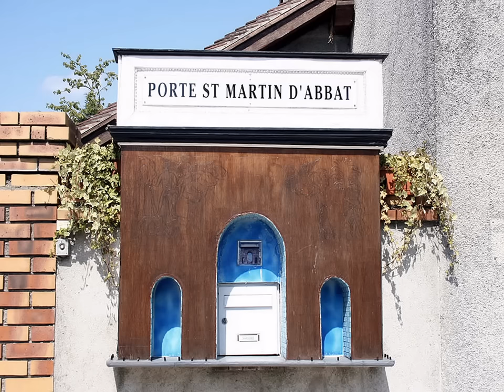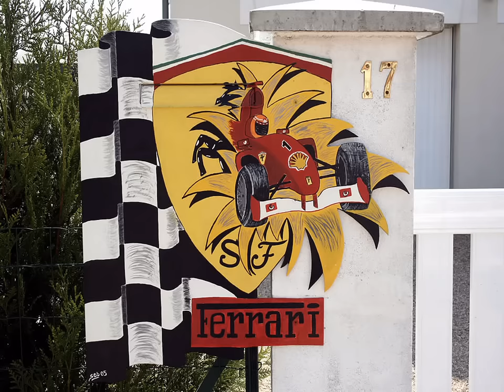La légende des Boites aux Lettres.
A Saint Martin d'Abbat, en France, le village des boites aux lettres, il existe une légende sur l'origine des BAL.
Profitons de cette escapade pour découvrir la créativité sur ces boites aux lettres. Un lieu ou la tournée du facteur est la plus joyeuse !